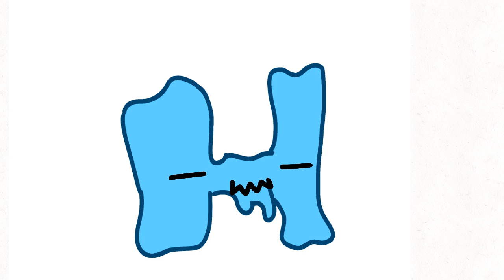Elemental Lore AUDITION (CocoIsFromSaturn)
For @SoupEarthOfficial Keep up the good work!
This is so I can va and animate for him!